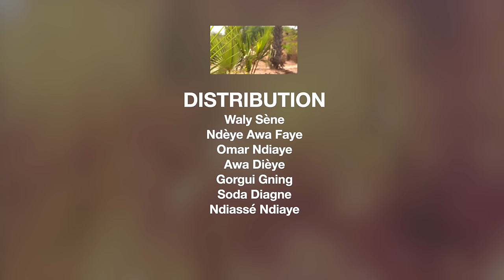Série NGOR - Saison 1 - Épisode 13